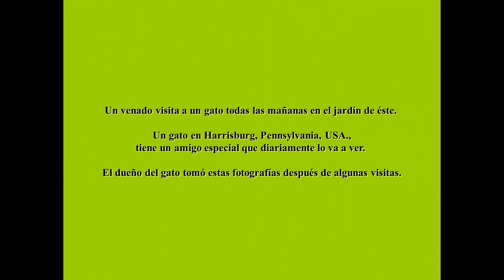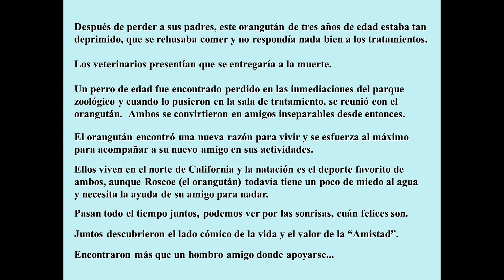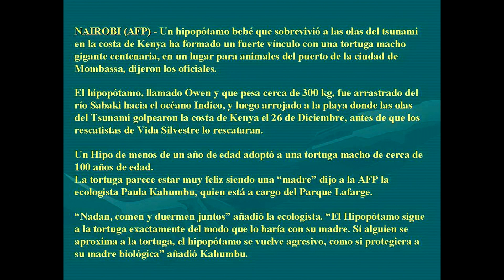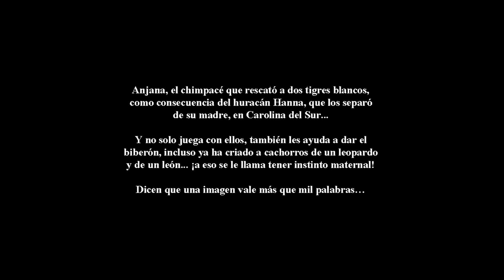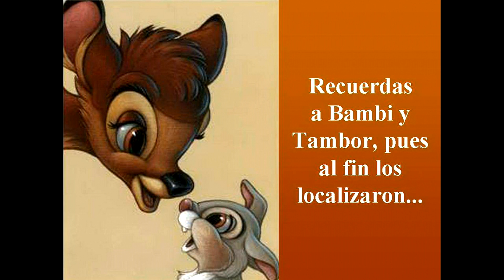Amistades animales 💚 Extraños compañeros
Algunas bonitas historias de amistad entre animales de distintas especies, que nos dan una lección de lo que significa el compañerismo.